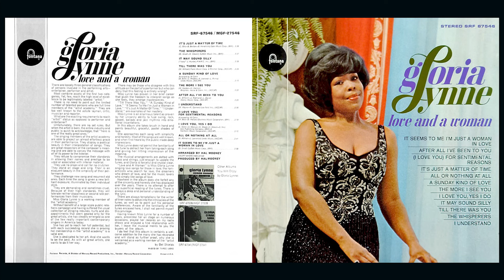Gloria Lynne - It Seems To Me I'm Just A Woman In Love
Gloria Lynne (born Gloria Wilson; November 23, 1929 – October 15, 2013), also known as Gloria Alleyne, was an American jazz vocalist with a recording career spanning from 1958 to 2007. Lynne was born in Harlem in 1929 to John and Mary Wilson, a gospel singer. She grew up in Harlem, and as a young girl, Lynne sang with the local African Methodist Episcopal Zion Church Choir. At the age of 15, she won first prize at the Amateur Night contest at the Apollo Theater. She shared the stage with contemporary night club vocal ensembles, and recorded as part of such groups as the Enchanters and the Dell-Tones in the 1950s. As a soloist she recorded under her birth name, although most of her work was released under her stage name on the Everest, with whom she signed in 1958, and Fontana labels. Although showing much promise early on, especially after TV appearances, including the Harry Belafonte Spectacular, her development suffered through poor management. Some unscrupulous recording 'executives' profited while she was left virtually penniless - a victim of unpaid royalties - and only saved by the fact that she was able to work steadily and earn her money from live performances. During her earlier years on the road, Lynne shared bills with RnB, jazz, traditional pop music, and pop singers including Ray Charles, Billy Eckstine, Johnny Mathis and Ella Fitzgerald. TV specials include two with Harry Belafonte. She wrote lyrics for "Watermelon Man" with Herbie Hancock, and "All Day Long" with Kenny Burrell. Her final recording was "I Wish It Would Snow" featuring Bucky Pizzarelli. The song was featured in the 2014 Lifetime movie Seasons of Love, starring Gladys Knight and Taraji P. Henson. New York City proclaimed July 25, 1995 as "Gloria Lynne Day." / Wikipedia